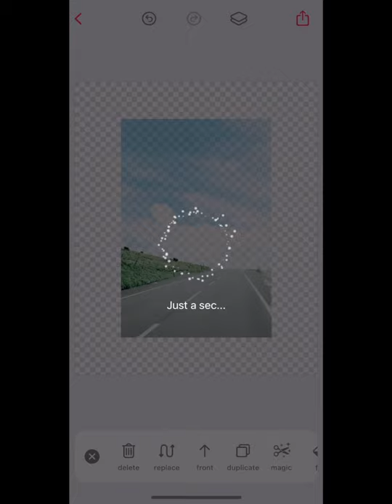Create the Sunflower Road Edit 🌻 | Bazaart